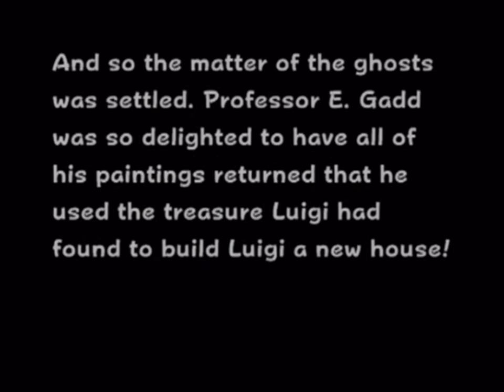Luigi's Mansion part 16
Luigi's Mansion for Nintendo GameCube